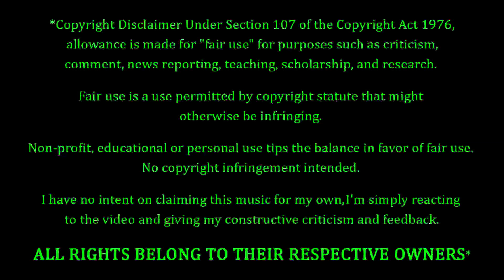The Ocean - Stenian REACTION & REVIEW! FIRST TIME HEARING!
The Ocean Fans. FEELIN' YOU!!! Tonight we're coming back to The Ocean, with a song entitled "Stenian". How's this one gonna go? Only one way to find out...

10 = Perfection (Unobtainable)
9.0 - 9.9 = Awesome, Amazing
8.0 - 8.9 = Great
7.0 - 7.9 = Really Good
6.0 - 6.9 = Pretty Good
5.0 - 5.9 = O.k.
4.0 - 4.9 = Not So Good
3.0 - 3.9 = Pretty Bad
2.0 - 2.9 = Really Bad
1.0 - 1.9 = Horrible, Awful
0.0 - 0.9 = A Travesty, An Affront To Nature

P.O.Box #355
19360 Rinaldi St